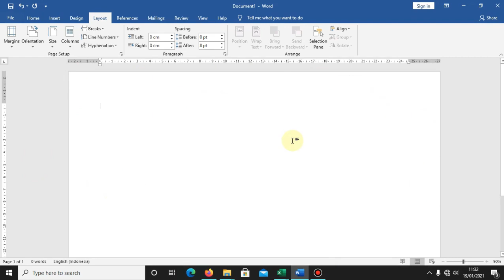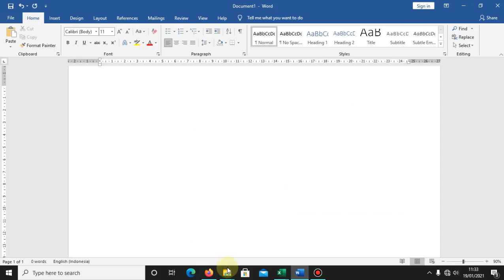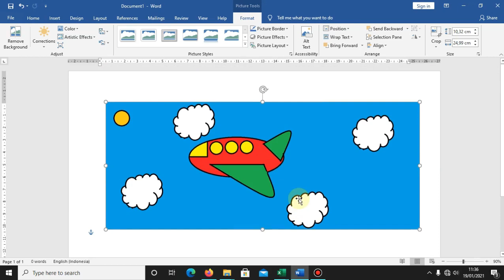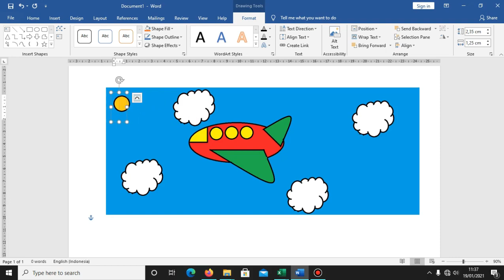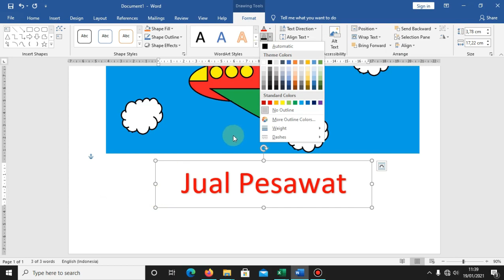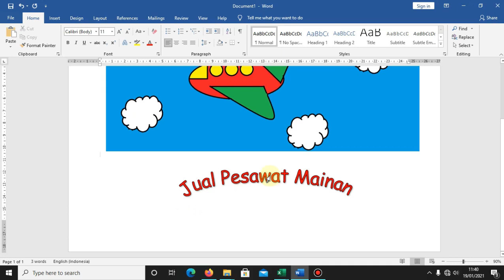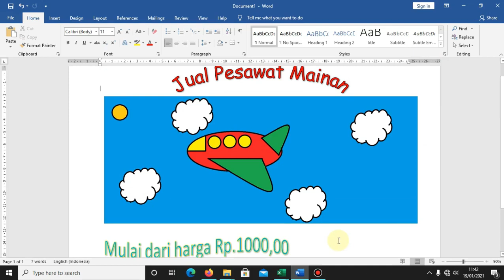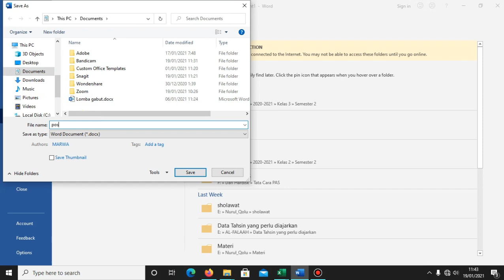TIK Kelas 3 - Membuat Poster Sederhana